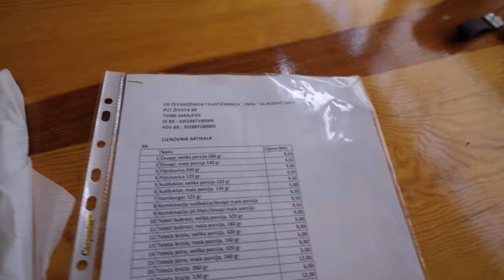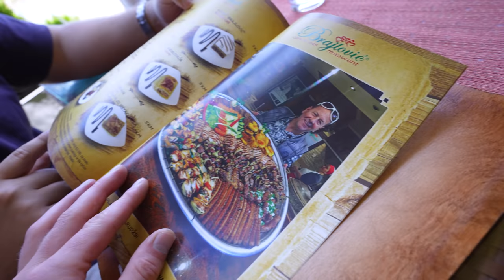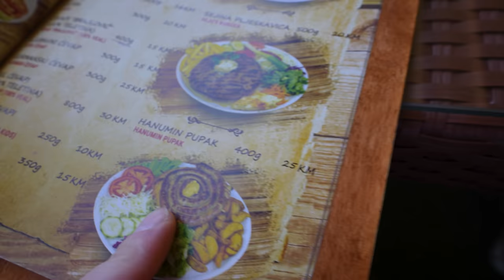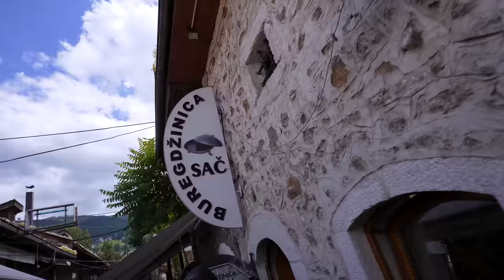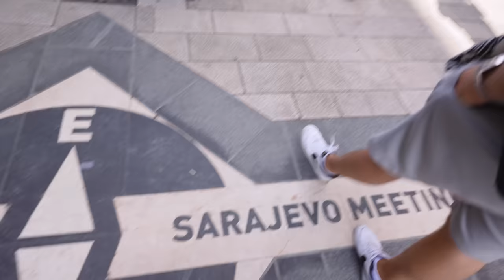Sarajevo Food-Tour (Burek aus dem Sač-Ofen, Cevapcici, Pljeskavica)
Saftige Balkan-Foodtour durch Bosnien und Herzegowina (Sarajevo). Mit meinem Foodguide Jasko und dem guten Sebastian, testen wir die köstlichsten National-Spezialitäten, wie Burek aus dem Sač-Ofen, Cevapcici, Pljeskavica.
Sebastian:
Kanzlei:

Meine Produkte:
Saftig-Shop.de
Code: Holle10
Ćevabdžinica "Zmaj “ stanica
Adresse: Put života, Sarajevo 71000, Bosnien und Herzegowina

Brajlović Restaurant (Brajlović Restoran)
Adresse: Samira Ćatovića Kobre 6, Ilidža 71210, Bosnien und Herzegowina

Sač.
Adresse: Bravadžiluk mali 2, Sarajevo 71000, Bosnien und Herzegowina

buregdzinica zeljo
Gute Arbeiter:
Feinschnitt, Finales Video: Filmjohann